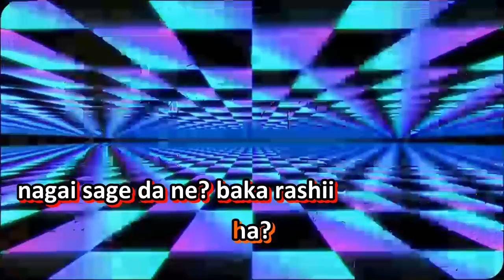【Karaoke】 warui ko no tame no Halloween Song ★off vocal★ SaKi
Happy Halloween! Please note that I had to transcribe the lyrics directly from the video, I'm just mentioning it, because in the last solo line of Rin it says "zenbu" but it doesn't really sound like it... well, there could be mistakes.

lyrics & music: SaKi
arrangement & vocaloid tuning: だいすけP

Lyrics:
Mama ga ittetan da
"KURISUMASU (christmas) ni Santa ga kuru no wa ii ko dake na no yo"
ii ko ni naru tte dou iu koto?

otona ni kobi wo uru koto? ha?
nagai sage da ne? baka rashii
yo fukashi yori michi jiyuu ni Dancing
Yeah!

Trick or Treat yes okashi wo kurenakya  itazura shichau ze yeah
hoshii mono wa chikara zuku de ubai tore come on!
Trick or Treat yes ai wo kurenai to sensou shichau ze yeah
kyou to iu hi wa warui ko no tame no Halloween

Papa ga ittetan da
"hyaku ten toretara omocha wo katte ageyou"
hyaku ten toru ni wa dou surya ii?
oyatsu mo GEEMU (game) mo gaman ha?

NANSENSU (nonesense) da ne sonnan ja
boku no jinsei wa
akaten Shocking Yeah!

hizamazuke! tensai tsura shita baka tomo
abareyou ka warui ko no tame no Halloween come on

1, 2, 3 yeah!

Yeah! Trick or Treat!
okashi wo kurenakya itazura shichau ze
shichau zo~! yokose~! yokose~!
okashi yokose~! hitotsu nokorazu zenbu yokose~!
ii ko wa mane suru na yo!